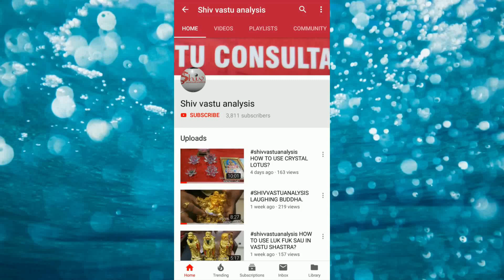shivvastuanalysis VASTU TIPS AND TALKS - हमारे पितृ की तस्वीर किस दिशा में होनी चाहिए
हेलो दोस्तो आज हम वास्तु टिप्स ऐण्ड टोक्स मे बात करेगे की वास्तु मे फोटोफ्रेम लगानी हो तो किस दिशा मे लगाएं।

पति पत्नी की तसवीर बेडरूम में दक्षिण-पश्चिम कोंन मे पश्चिम की दीवाल पर लगानी चाहिए। क्योकी दक्षिण-पश्चिम (नेऋतय)कोन मे दापंत्य जीवन की मधुरता का शोभागय हे।इस लिए इस दिशा मे तस्वीर लगाने से पति पत्नी के प्रेम सम्बंध अटूट बनते हे। ईस दिशा मे लगी फोटोफ्रेम येलो,रेड या वाइट रग की होनी चाहिये।

हमारे माता पिता यानी हमारे बुजुर्ग की जो अभी हमारे साथ जीवन जी रहे हे उनकी तस्वीर हमारे ड्रॉइगरुम मे पूर्व दिशा मे लगाएं।फोटोफरेम का रंग ग्रीन,ब्लू,रेड या ऑफ़वाइट होना चाहिए।

हमारे पितृओ की तस्वीर द्रोइन्ग्ररुम मे दक्षिण या उतर दिशा मे लगानी चाहिए। पर दक्षिण दिशा वास्तु मे जादा उचीत हे।पितृओ की तस्वीर के लिये ओर दक्षिण दिशा मे पितृओ का वास हे।इस लिए यहा तस्वीर लगाने से हमें पितृओ के आशीर्वाद सदाय मिलते हे।ओर फोटोफरेम का रंग रेड या येलो होना चाहिये।

वास्तु दोष, कुन्डली दोष या सास बहू के गेरसमज से सास बहु मे आये दिन जगडे रहेते होतो उसके समाधान के लिए वास्तु के द्वोइनगरुम मे दक्षिण-पश्चिम कोन मे पश्चिम दिशा मे सास बहु की हसती प्यारभरी तस्वीर लगाएं।ओर फोटोफ्रेम का रंग येलो या रेड होना चाहिए।इस उपाय से सास बहु के जगडे हमेशा के लिये समाप्त हौ जायगे ओर दोनो के बीच प्यार महोब्बत बड जयेगी।

ईस विषय मे अधिक जानकारी के लिए सम्पर्क किजीए मो उज्जवल आर दावडा 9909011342

VASTU CONSULTANT
For House, Shop, and factory Any type Mentally, Financially or Physically Problem and any Vastu Solution, Etc.

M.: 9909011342